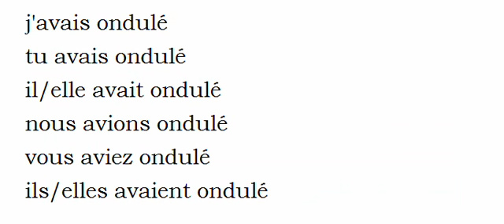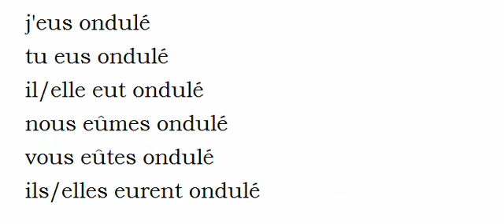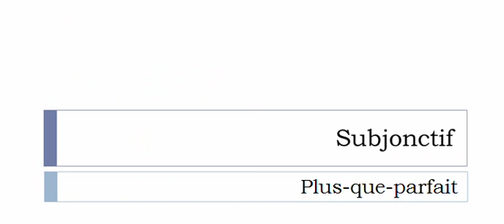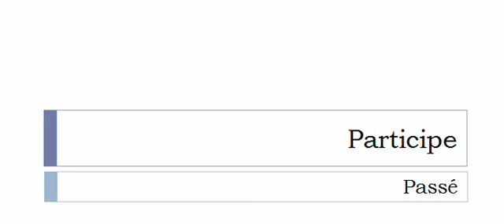Conjugaison visuelle # Verbe = Onduler =